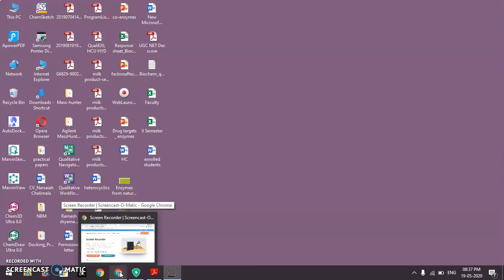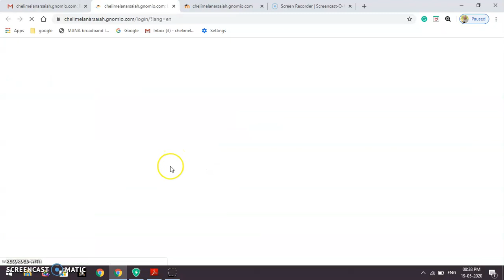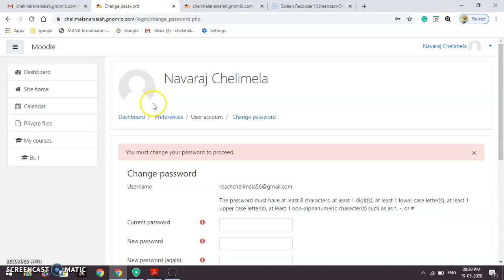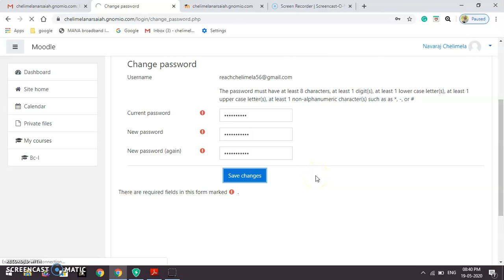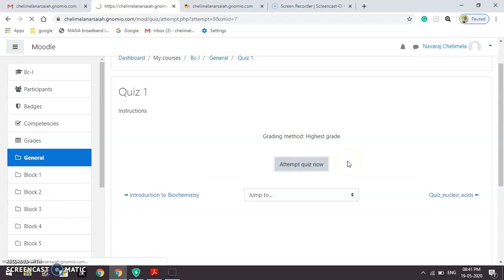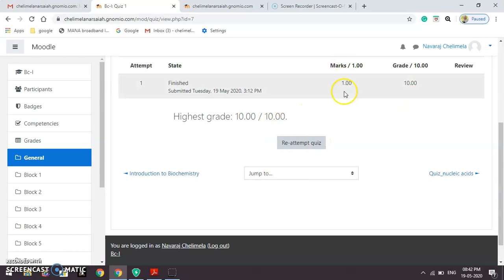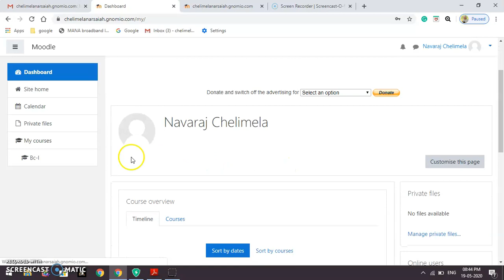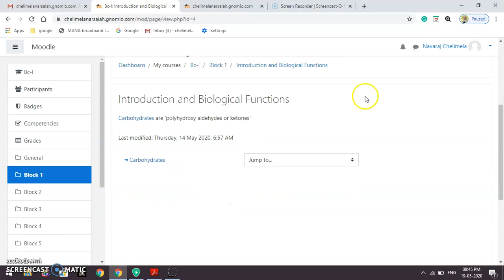how to login in new course as a student in gnomio.com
Dept. of Pharmaceutical Chemistry, Telangana University, Nizamabad.